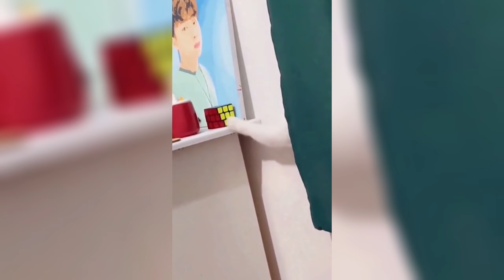Funniest Animal Videos - Best Cats 🐱 & Dogs 🐶 2023 Videos Compilation | Fuzzy Folly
In this compilation, we've gathered some of the cutest and funniest animal and pet clips from around the web. From playful puppies to mischievous cats, these furry friends are sure to brighten your day and make you laugh out loud.

Get ready for some adorable antics and heartwarming moments that will put a smile on your face. So sit back, relax, and enjoy the show!